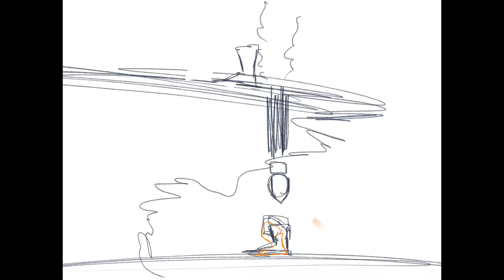Procreate - My Beginning | DrawLapse - Worms : "Failed !"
Skype - Momo's Arts